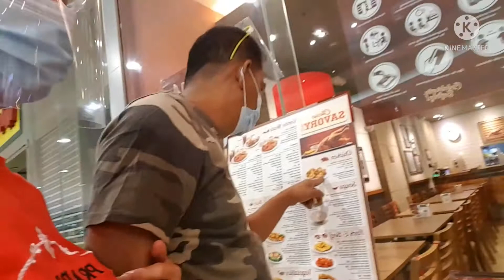ANTI RABIES! PASAWAY NA PUSA KINAGAT AMING ANAK! PASYAL NAMIN PARA MALIBANG SI BINATA |Real Life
kareal life bago kami pumasyal at gumala dinala muna namin sa doktor anak namin na kinagat ng alaga naming pusa! maraming salamat po sa panunood! God bless us all